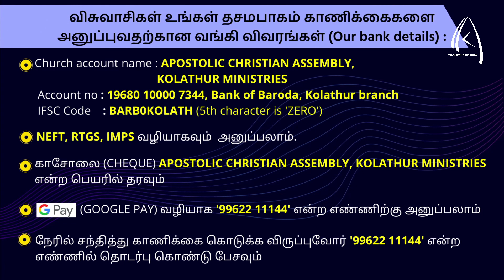40 Days Fasting prayer | Day - 14 (24.11.2020 | Pr.K.Daniel